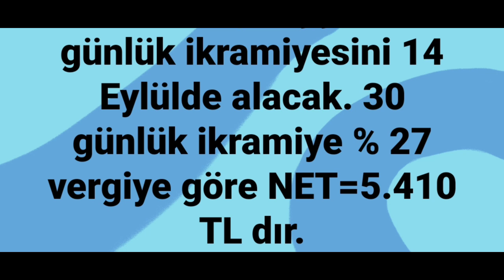294 TL YEVMİYELİ İŞÇİNİN EYLÜL AYI İKRAMİYESİ NET 5410 TL YATACAKTIR